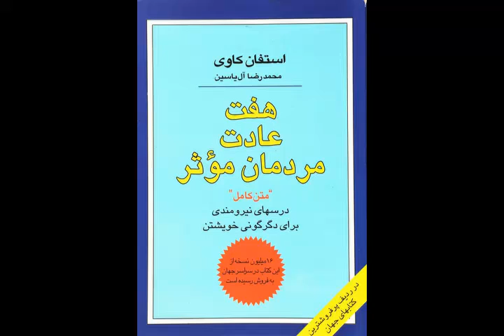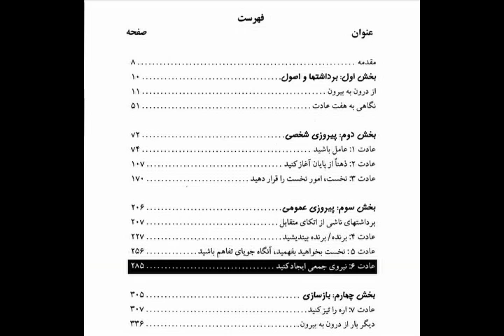کتاب صوتی هفت عادت مردمان مؤثر- قسمت پنجاه و هشت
قسمت پنجاه و هشتم از کتاب هفت عادت مردمان مؤثر
بخش سوم: پیروزی عمومی
5 عادت شش،نیروی جمعی ایجاد کنید